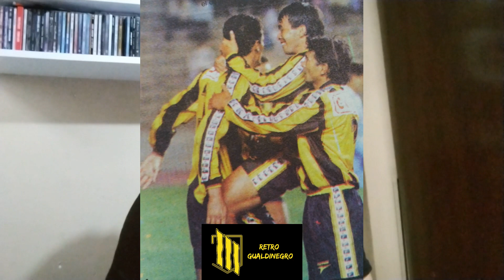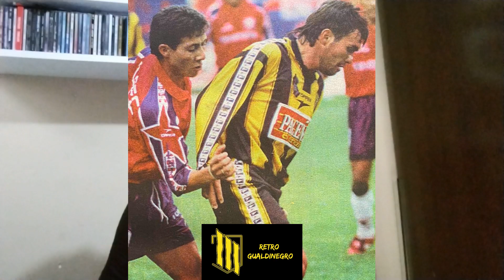The Strongest 1997, parte 5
Únete a la comunidad del Retro Gualdinegro para acceder a tu regalo 🎁Canciones históricas del club The Strongest🎁, material exclusivo y para enterarte de nuevos lanzamientos.
Para unirte, haz click aquí.